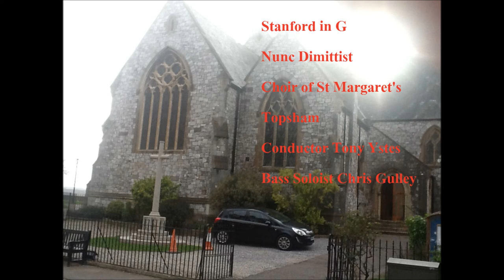Stanford in G Nunc Dimittis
vocal/Choir and Organ  Church Music Song